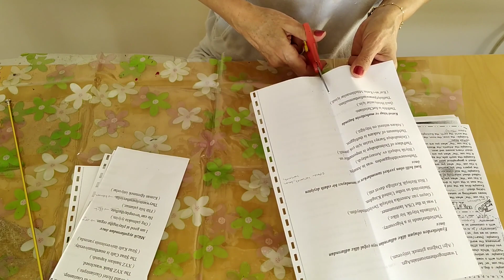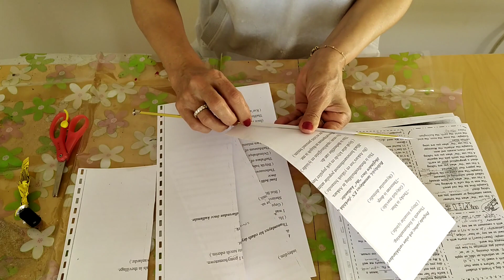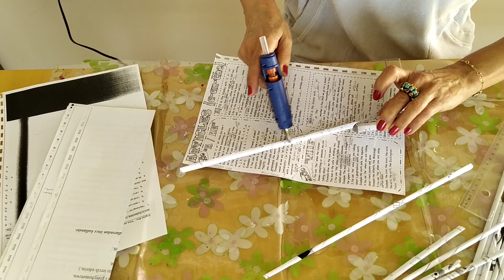Kağıttan Nihale - Tencere Altlığı - Yapımı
Elinizdeki kağıtlardan, çok ihtiyacımız olan evinizin olmazsa olmaz bir eşyası nihale yapabilirsiniz.